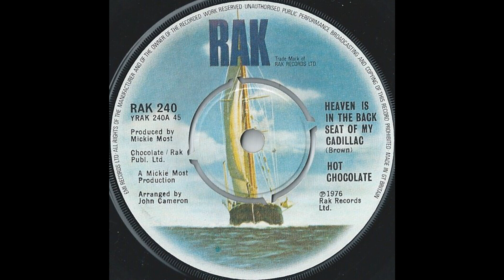HOT CHOCOLATE: "HEAVEN'S IN THE BACK SEAT OF MY CADILLAC" [The REVENGE Edit]